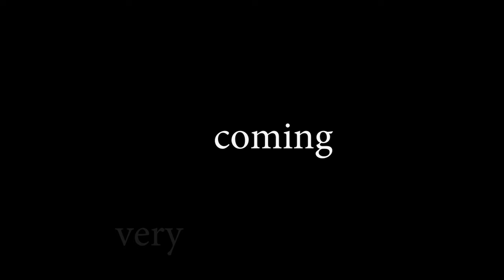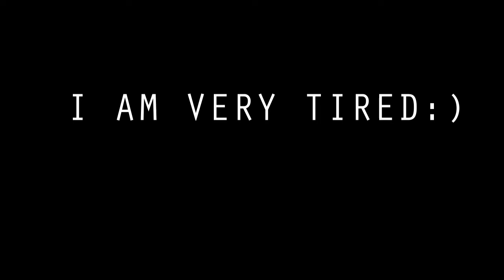THE STORY OF PAUL (TRAILER)